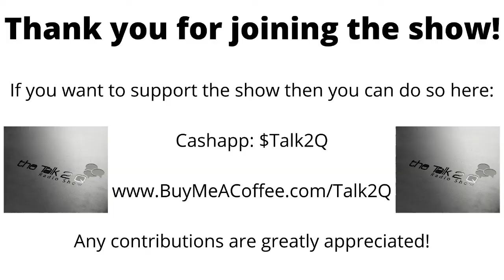T2Q Side Hustler Series: Wendy Beck of Sea Shell She Shed AirBNB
Wendy Beck owns the Sea Shell She Shed located just outside of Pensacola Beach, Florida.

We chat about her AirBNB and get a sneak peek into what it looks like in a video preview.